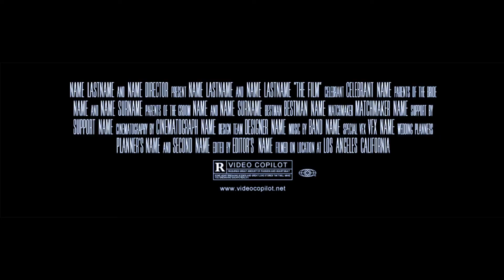SOMETHING HAUNTS TOMATO TOWN | TomatoHead (Redband Trailer)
Fortnite was made for trailers like this